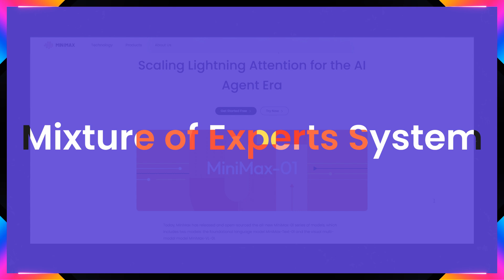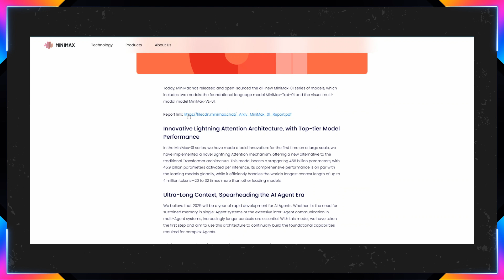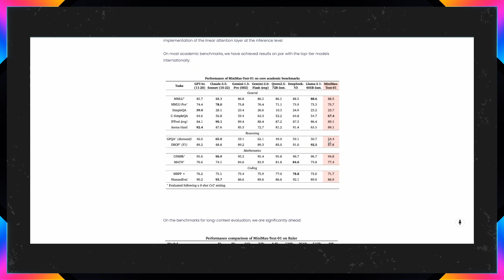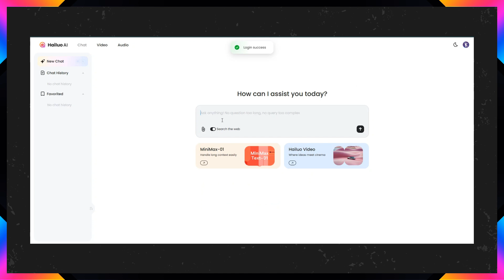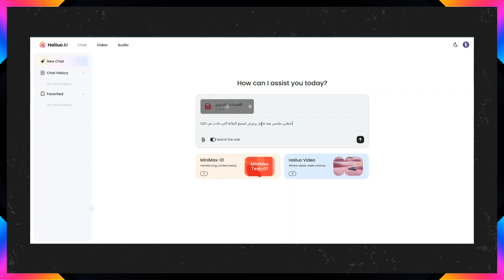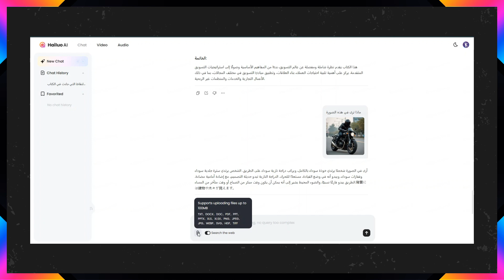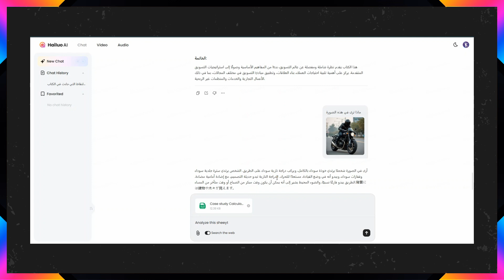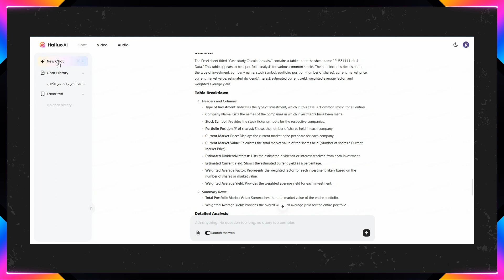نموذج جديد يدخل المنافسة مع أقوى نماذج الذكاء الإصطناعي MiniMax-01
في هذا الفيديو، سأتحدث عن نموذج MiniMax-01، وهو نموذج مفتوح المصدر يتميز بأطول نافذة سياق على الإطلاق بين النماذج المفتوحة المصدر. هذا النموذج يتفوق على Deepseek-V3 وClaude وغيرهما. اليوم سنقوم بتجربة النموذج لمعرفة مدى كفاءته وما إذا كان يستحق هذه السمعة.

النقاط الرئيسية التي تناولتها بالفيديو :
📌 تعرف على MiniMax-01: نموذج ذكاء اصطناعي مفتوح المصدر بقدرة هائلة تبلغ 456 مليار معلمة ونافذة سياق رائدة تصل إلى 4 ملايين رمز.

⚡ سرعة استثنائية: يعتمد على آلية Lightning Attention التي تعزز الأداء وتقلل من استهلاك الذاكرة.

💡 اقتصادية مذهلة: تكلفة استخدام النموذج منخفضة للغاية، حيث تبلغ $0.2 لكل مليون رمز إدخال و$1.1 لكل مليون رمز إخراج.

🏆 أداء قوي: يتفوق على Llama 3.1 ويواجه Claude بقوة في عدة اختبارات معيارية، إلى جانب تحقيق نتائج مماثلة لـ Deepseek V3 في بعض الحالات.

🔍 تجربة مجانية بالكامل: يمكنكم اختبار قدرات النموذج عبر موقع العرض التجريبي أو استخدامه محليًا على منصة HuggingFace بدون أي رسوم.

👨‍💻 مناسب للمطورين والباحثين: يتعامل بكفاءة مع الأكواد الضخمة والمشاريع البرمجية الكبيرة.

🌐 سهولة الوصول: يمكنك استكشاف إمكانيات MiniMax-01 برفع الملفات أو الوثائق عبر منصتهم التجريبية.